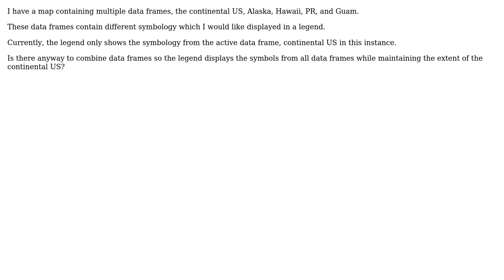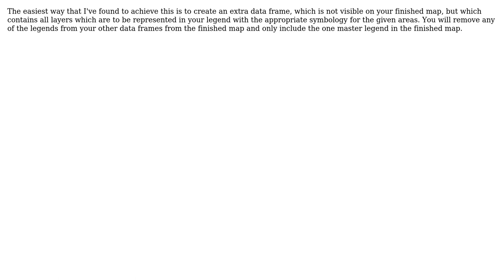GIS: Legend from Multiple Data Frames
With thanks & praise to God, and with thanks to the many people who have made this project possible! | Content (except music & images) licensed under CC BY-SA | Music | Images & others | With thanks to user PolyGeo user Maksim user Joshua A and the Stack Exchange Network Trademarks are property of their respective owners. You are responsible for your own actions.